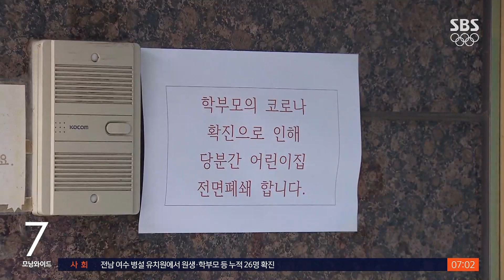유치원 · 어린이집 곳곳 '감염 확산'…비상 걸린 '돌봄' / SBS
코로나 확산세에 유치원과 어린이집에서도 환자가 속출하고 있습니다. 이런 상황에서 어쩔 수 없이 아이들을 맡기고 일하러 가야 하는 맞벌이 부부들은 아이들이 지금보다 더 많이 감염되는 것은 아닌지 불안하고 미안하기만 합니다.
송인호 기자입니다.